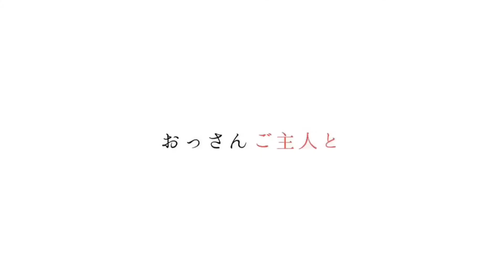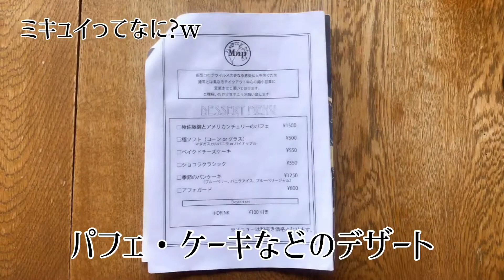【犬とおでかけ】チワワと行く!パフェ有名店ミールカフェのテラスでお洒落ランチ️🐕愛知県岡崎市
チワワのこまると一緒におでかけ♪
名古屋周辺の【犬同伴OK】なカフェや一緒に楽しめるスポットをご紹介します。
いずれは遠出して県外のスポットもぼちぼち紹介して行く予定です。

ぜひ、愛犬とのおでかけの参考に!!

UCW_6CZU2_TBAMwzPaCOWjaA

こまるの日常をアップしています。

▼今回お伺いしたスポット ※ペット同伴の際は、マナーの遵守をお願いします。
パフェで有名な岡崎市のミールカフェ Мир cafe ワンコと一緒にのどかでお洒落なカフェ

・お洒落なメニューはHPで要チェック！

◆ワンコ情報
‹ペット入場・ルール›
・テラス席のみワンコ可

★詳しくはお店のHP【Face book】をご覧ください。

★地図はこちら
愛知県岡崎市下佐々木町字宮畑51-7

営業時間
月曜日　11:00〜17:00
火曜日　11:00〜17:00
水曜日　お休み？
木曜日　11:00〜17:00
金曜日　11:00〜17:00
土曜日　11:00〜17:00
日曜日　11:00〜17:00